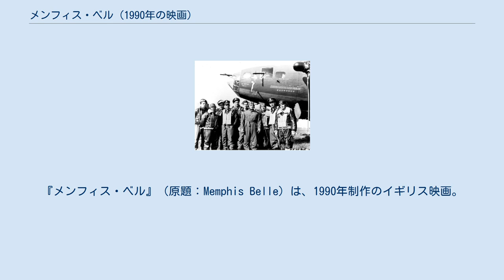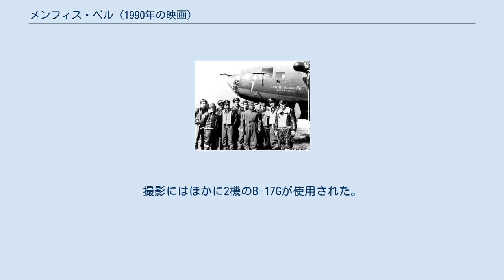メンフィス・ベル (1990年の映画)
マイケル・ケイトン＝ジョーンズの監督映画
ジョージ・フェントンの作曲映画
パインウッド・スタジオで製作された映画作品
『メンフィス・ベル』（原題：Memphis Belle）は、1990年制作のイギリス映画。
マイケル・ケイトン＝ジョーンズ監督。
 第二次世界大戦中、イギリスに駐留しドイツに対する昼間爆撃を任務としていたアメリカ第8空軍所属の爆撃機B-17F、愛称"メンフィス・ベル"の若き乗組員たちを描いた作品。
 1943年、イギリスのアメリカ軍基地。
メンフィス・ベルはB-17の中で24回出撃して唯一無傷だった。
25回目の飛行が終われば、みな英雄として故郷に帰れる。
 出撃前、アイルランド出身の無線士ダニーがウィリアム・バトラー・イェイツの詩を朗読する。
 広報大佐は、クルー10人を戦意高揚に使おうと画策する。
そんな中、メンフィス・ベル号らのクルー達に25回目の出撃命令が下る。
目的はブレーメンの飛行機工場の爆撃だ。
容赦ない攻撃で友軍機が次々と墜ちていく中、上空に達したが煙幕で目標が見えない。
悩んだ末、操縦士のデニスは煙幕が晴れるまで危険な白昼の旋回を続けることを決意。
ドイツ空軍の戦闘機による激しい攻撃の中、ようやく煙幕が晴れ、任務は完了した。
 しかし、基地への帰途、ダニーが敵機の銃弾を受け、重傷を負う。
落下傘を着けて落とし、ドイツの民間人に救助してもらうことを主張する爆撃手のヴァルに対して、みんなは一緒に帰還することを選ぶ。
エンジン損傷など、様々な困難を乗り越えたメンフィス・ベルが基地に姿を現すが、片輪しか出ていない…。
 ※プロデューサーのキャサリン・ワイラーは、同じくメンフィス・ベルをテーマとした1944年のドキュメンタリー映画の監督ウィリアム・ワイラーの娘である。
 B-17F 41-24485号機 メンフィス・ベルと乗組員 本映画でメンフィス・ベルとして使用されたB-17は、イギリスのダックスフォード帝国戦争博物館に展示されているB-17G「サリーB」であった。
 そのため、本来のB-17F型（上記写真参考）には装備されない機首下部の機銃座を取り外して撮影している。
撮影にはほかに2機のB-17Gが使用された。